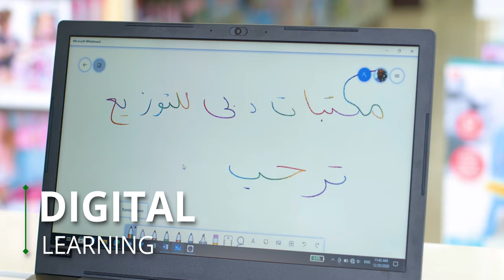Dubai Library Distributors -The Biggest Store in UAE - Electronics items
Dubai Library Distributors  -The Biggest Store in UAE For Stationary, Books, Quran,  Art & Craft materials, Electronics And Colors